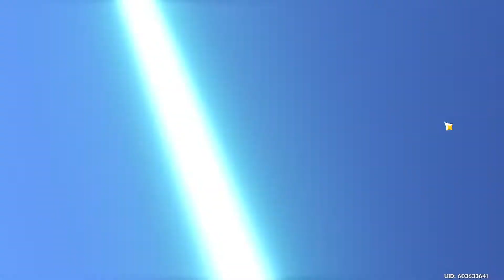Yae Ate My Wishes | Genshin Impact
I just did a summoning session for Yae and uh, weapon banner not fun. Yae's kit is honestly really cool and I feel like shes going to have potential once people get their hands on her